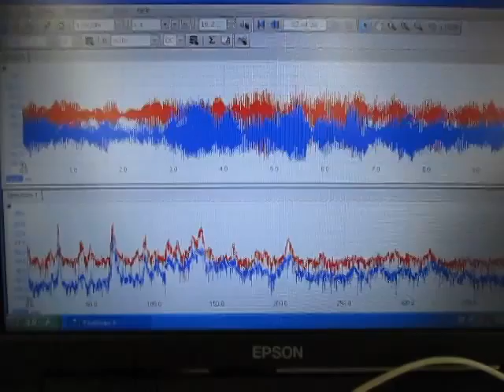‹超音波伝搬状態の測定・制御› Ultrasonic technique know-how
この動画は
　2種類の超音波振動子（28kHz、72kHz）と